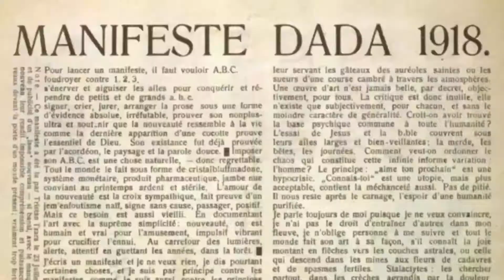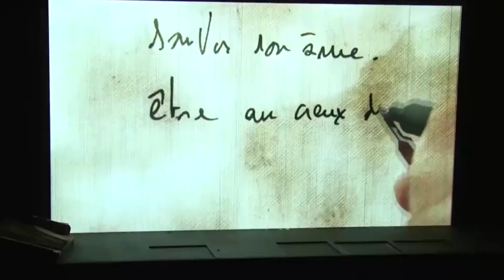Espacio de Noticias| 13 de julio 2017 | Arrancará edición 45 FIC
Con una inversión de más de 80 millones de pesos arrancará la edición número 45 del Festival Internacional Cervantino, donde se expondrán 180 eventos y con la participación aproximada de  500 artistas  nacionales e internacionales, Francia y el estado de México serán los invitados de honor.